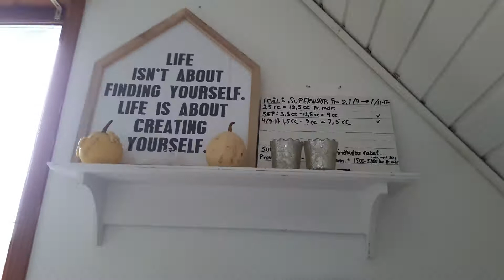Sannevillefamily❤Sofia er så dygtig 😀👏❤